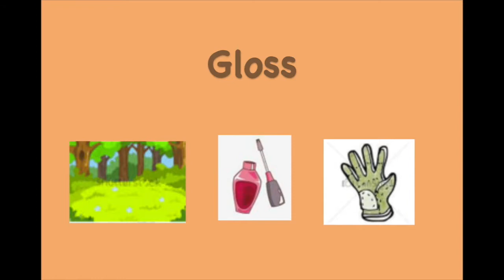5 GL Learn to read GLOSS Reading Practice English Pronunciation DIGRAPH GL